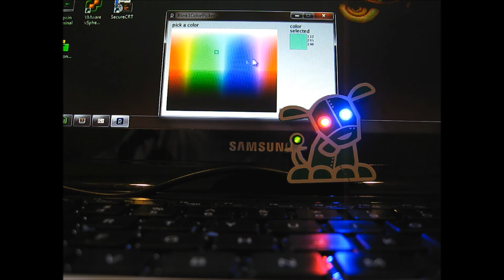Tindog - USB RGB notifier clone of Blink(1)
This is a clone of the Blink(1) USB RGB notifier from ThingM. It is made as a SMD soldering training board and is using the Tindie dog/logo as the outline of the PCB.